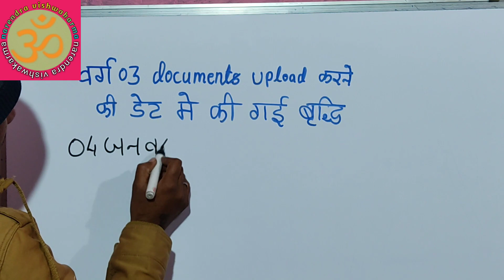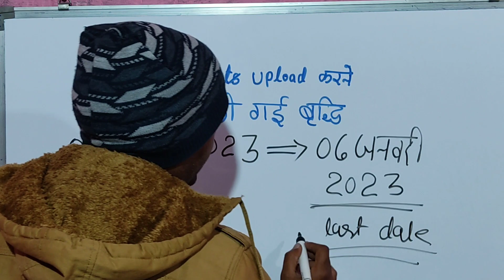varg 03 documents upload karne ki date mein ki gayi pad braddhi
वर्ग 03 में डाक्यूमेंट्स अपलोड करने की डेट में की गई बृद्धि

           🙏🙏 धन्यवाद साथियो 🙏🙏